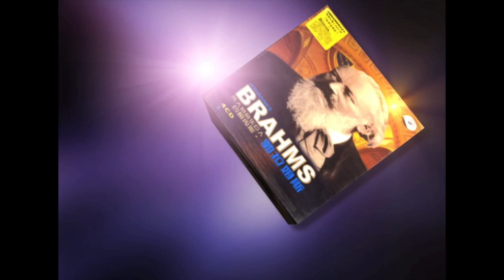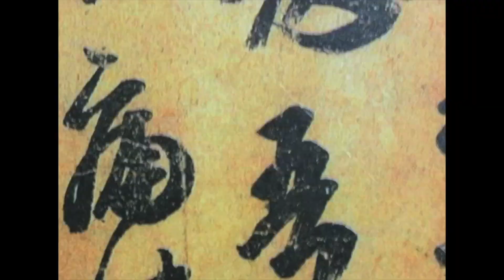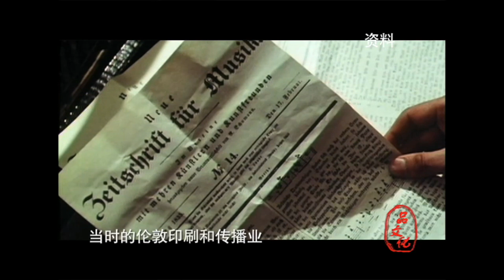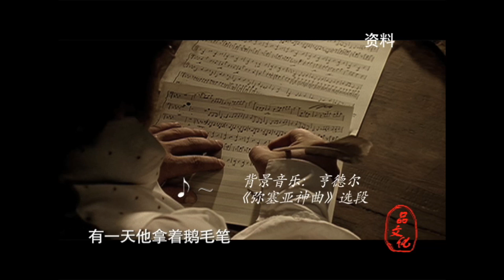【品文化经典系列】音乐家的故事家之清唱剧之父——亨德尔（1）｜ 品文化带您赏四方美景，品八方文化！